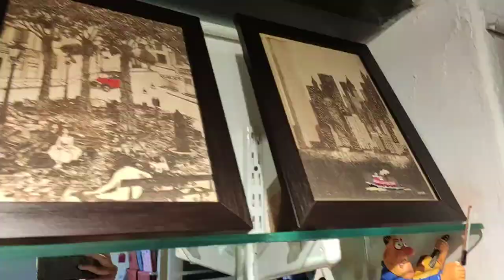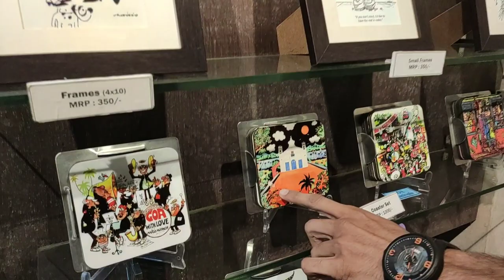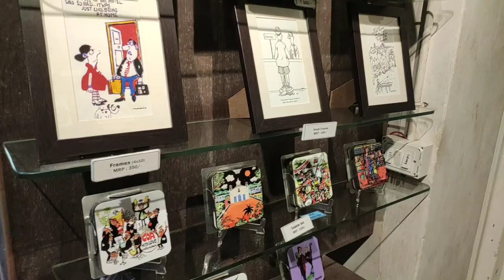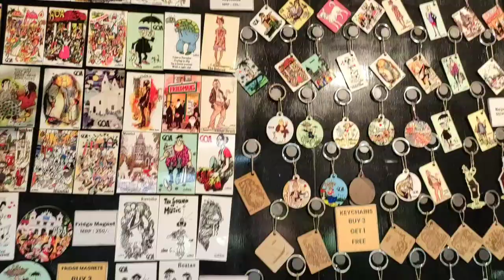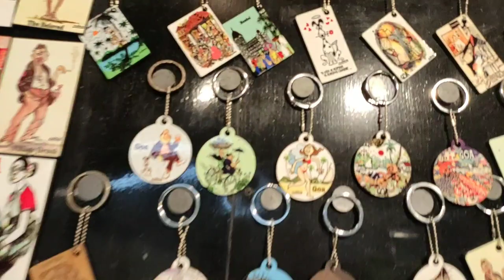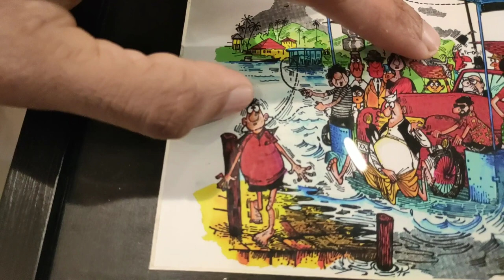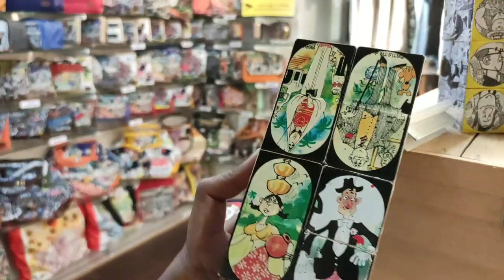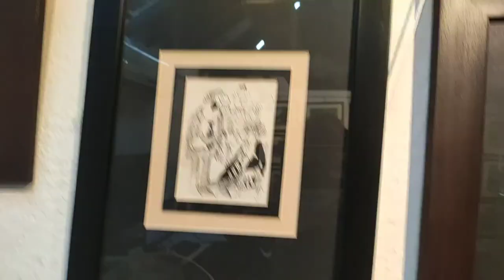MARIO GALLERY IN PORVORIM GOA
Location📍 : Porvorim Goa🥰